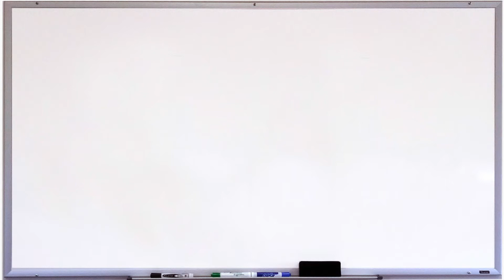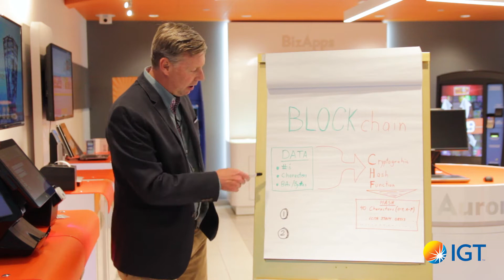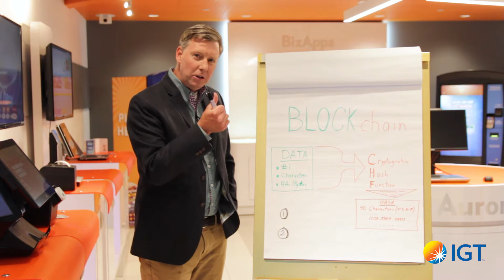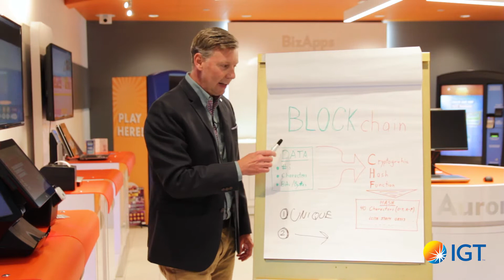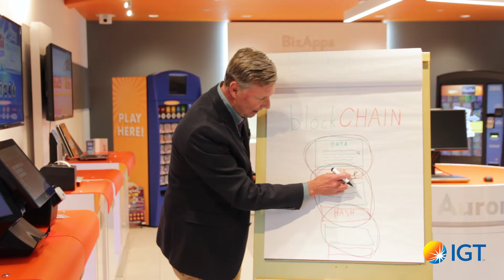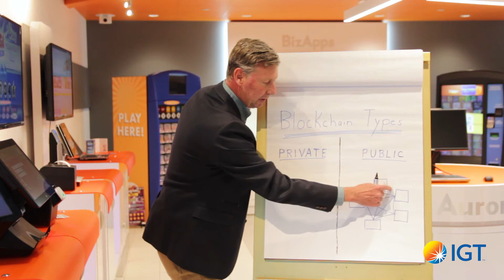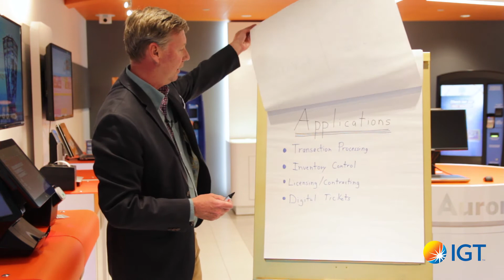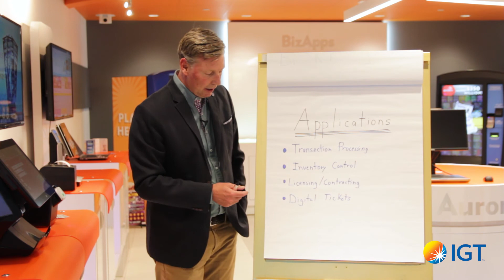IGT Explains Blockchain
Blockchain technology provides huge opportunity for growth in the lottery industry. In this video, IGT explains how a blockchain works and what the relevant applications are for today’s lotteries.